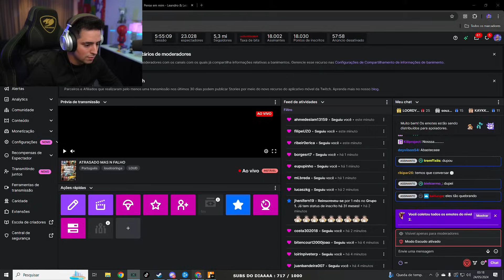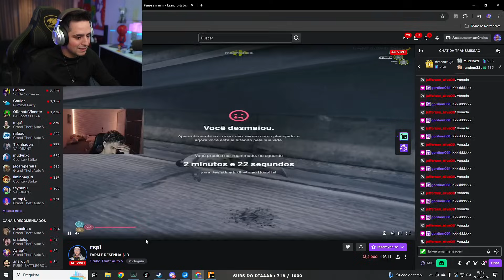LEVI TEVE QUE TROCAR T1ROS COM A POL1CIA DURANTE FUGA! GTA RP